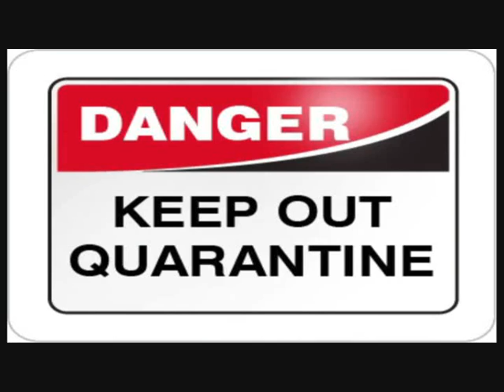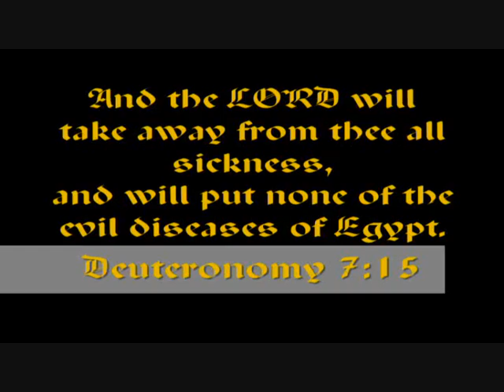Talk - City Limits - Part 3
- for the rest of the parts to this talk and others check out;

When there is trouble in the middle east, with a war on terror that never stops, it may get tough to make a living in the city if business confidence plummets. If there is a major attack, biological or nuclear, then the western goverments will bring in tough laws. Overnight you will be liviing in a police state. In this talk you will see 9 reasons to leave the city in such a situation.

on this site you will find articles and links concerning the regathering of the 10 lost tribes of the House of Israel to an a greatly enlarged land of Israel, after World War 3.

You may be interested in my online Hebrew Course.